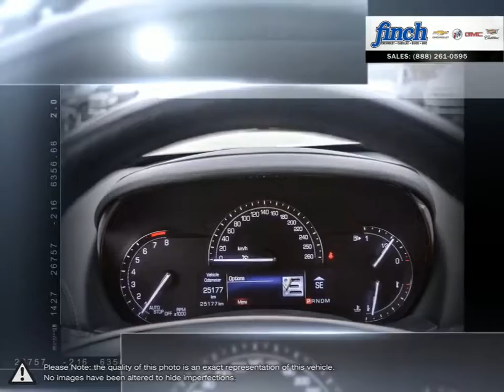2017 Cadillac ATS | Finch Chevrolet | 1G6AH5RX2H0171633